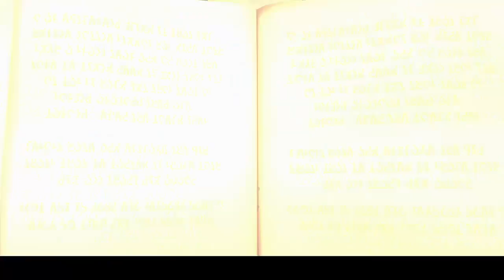[ENG/XB1X] First Impression, How Lucky am I?!